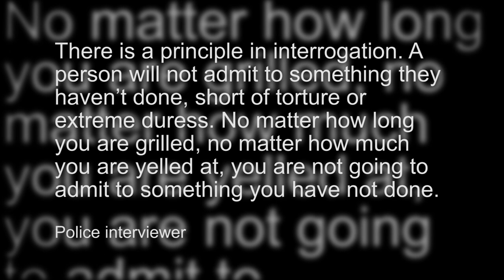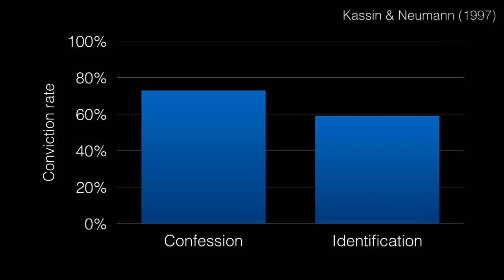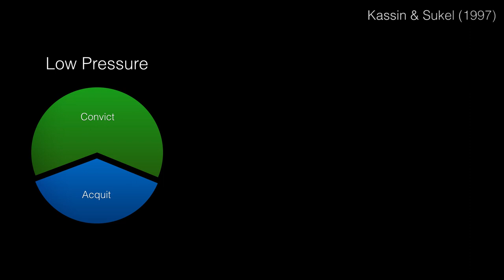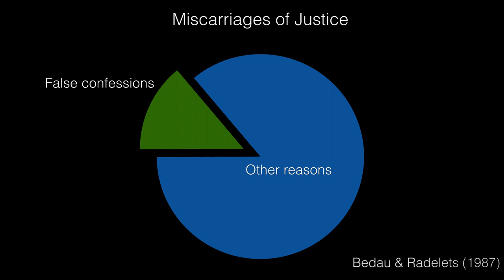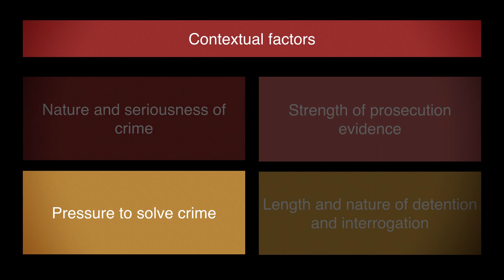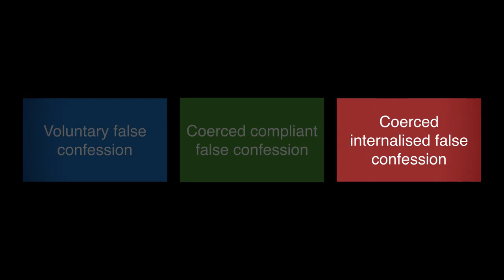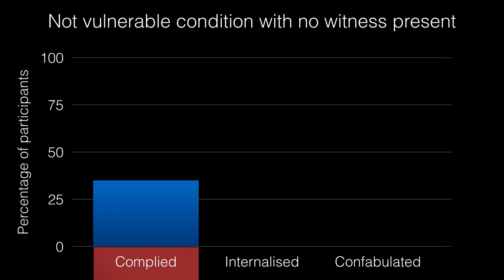4.1 False Confessions